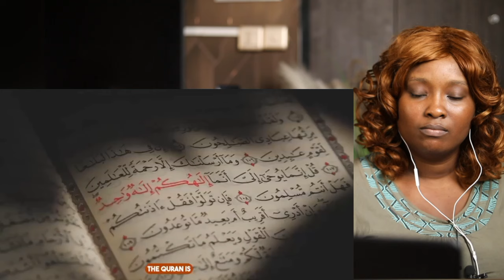Pastor Mimics Viral IMAM and CAT, Then This HAPPENS --- Cat Obeyed Allah during Prayers (Amazing!😱)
Pastor Mimics Viral IMAM and CAT, Then This HAPPENS ---  Cat Obeyed Allah during Prayers (Amazing!😱) || Christian REACTION